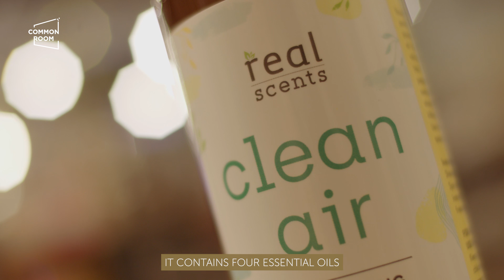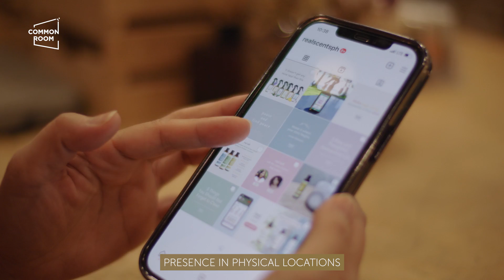Leaving Their Corporate Jobs to Start Their Own Home Fragrance Brand | COMMON ROOM PH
For Ria Olizon and Sarah Garcia, leaving their corporate jobs to start their own home fragrance brand, Real Scents, was an opportunity the former took after seeing home scents being sold in bazaars. They found though that selling in bazaars wasn’t always easy and there were many challenges for a small business like theirs. The two moms give new makers who would like to start their own business important advice and what you shouldn’t be afraid of.

Growing Your Business & Family: The Pivot Story of @gouachebags

From Losing Money in Bazaars to Growing her Jewelry Business